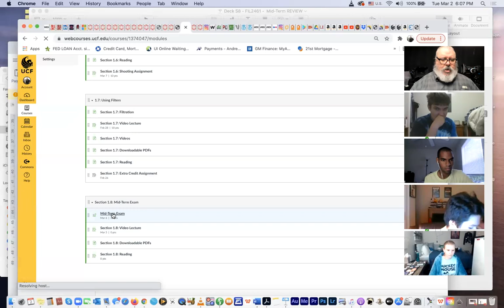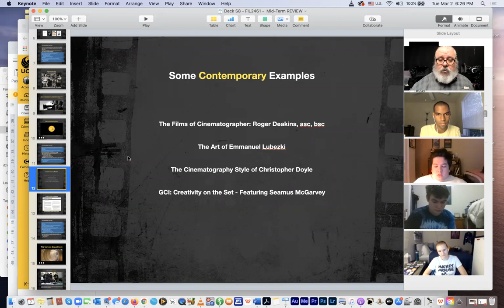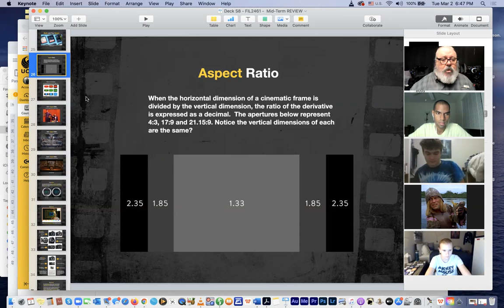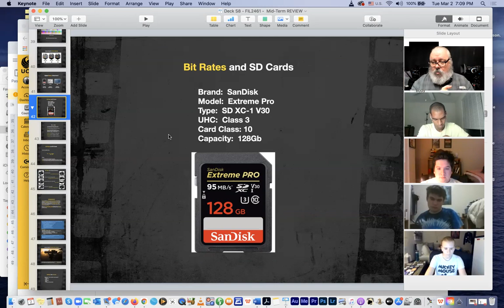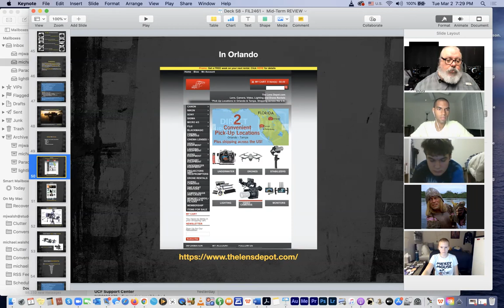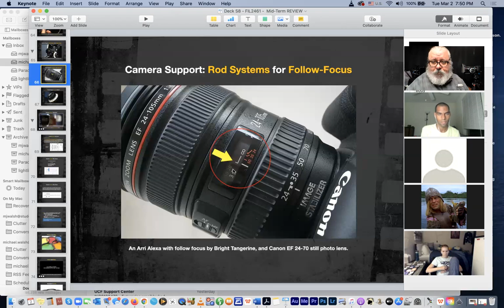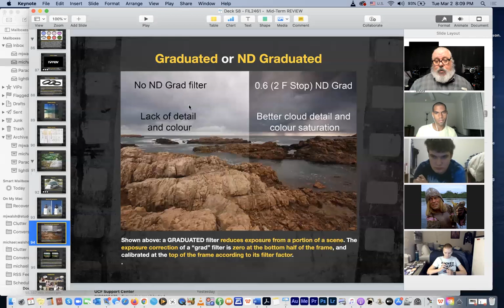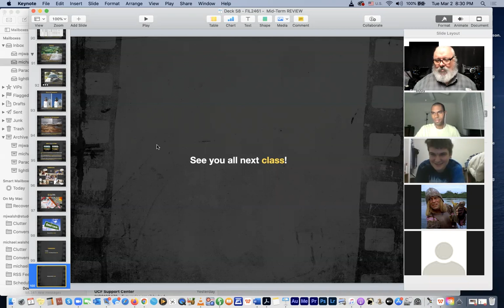zoom 03/02/21 FIL2461-0003: Mid-term Review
REVIEW weeks 1 thru 7 of Cinematography 1, Section 0003.